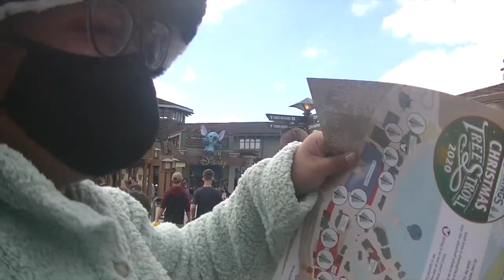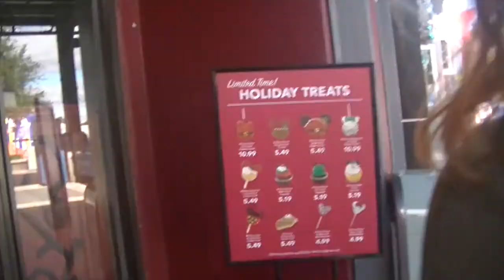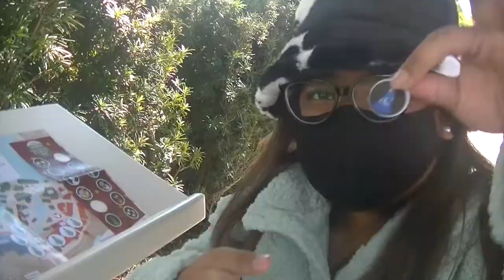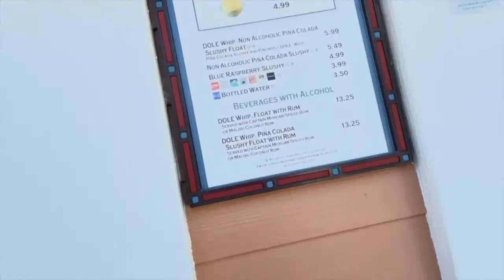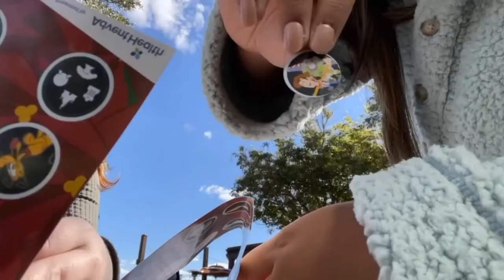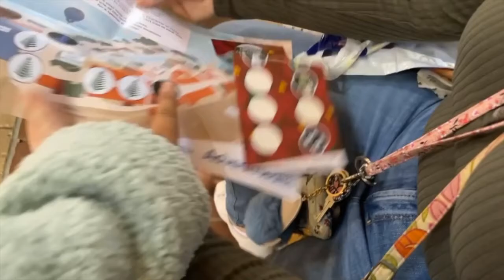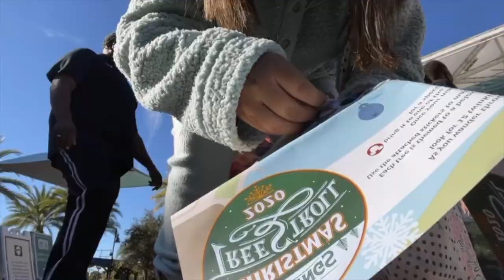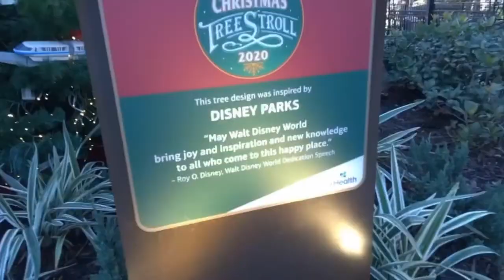Holidays at Disney springs 2020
*YES, I know the sound is wack...I apologize*

|| Hey! I am Paige or Paris and I love making videos! I used to make videos on stylepaige02 and now this is my NEW main channel! I hope you guys love the content on this channel! ||

MS: Hey Guys & HAPPY HOLIDAYS! I hope you guys enjoyed the video! I do realize it is a delay, but I hope you guys enjoy the holiday festivities! Like I said, Disney Springs will be having their Christmas Tree Trail available till December 30th! I hope you guys enjoyed the vlog & Merry belated Christmas!

|| Music ||
"Soap-Melanie Martinez" (Trap Nation)
"Happy Christmas Background Music” (MorningLightMusic)